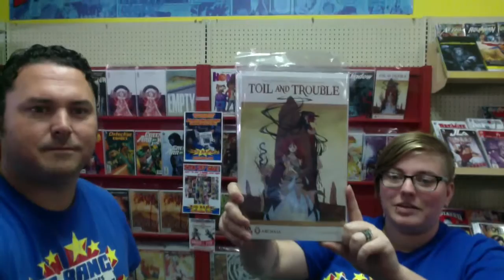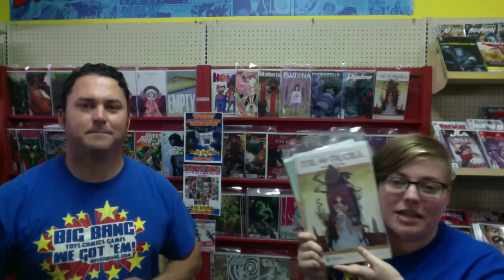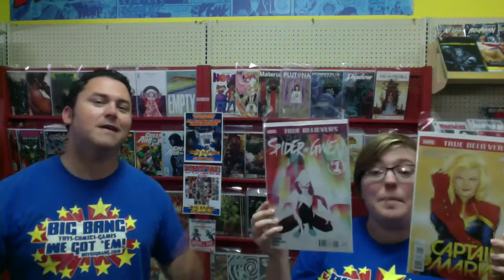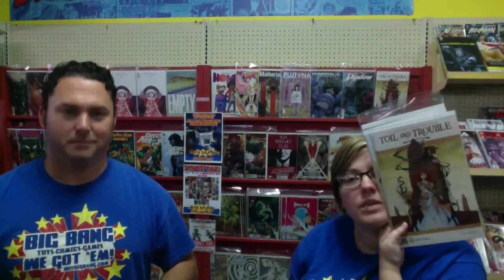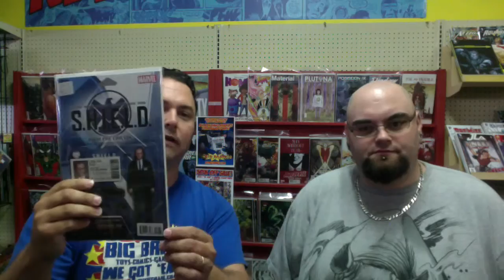Big Bang Talks Comics New Releases 9-2-15 - BuyBigBang.com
Our TOP PICKS from this week's selection of books!